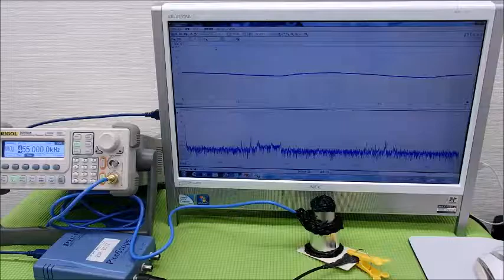オリジナル超音波実験 （超音波システム研究所 ultrasonic-labo）